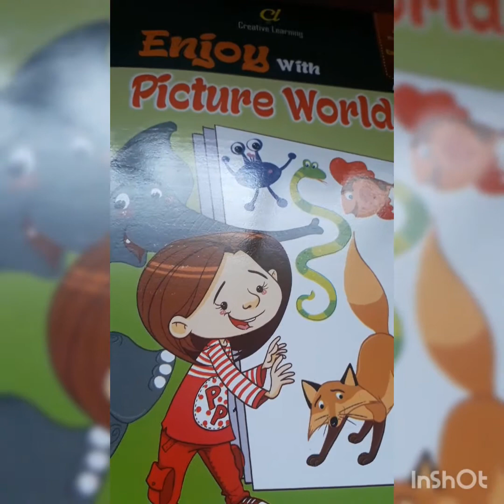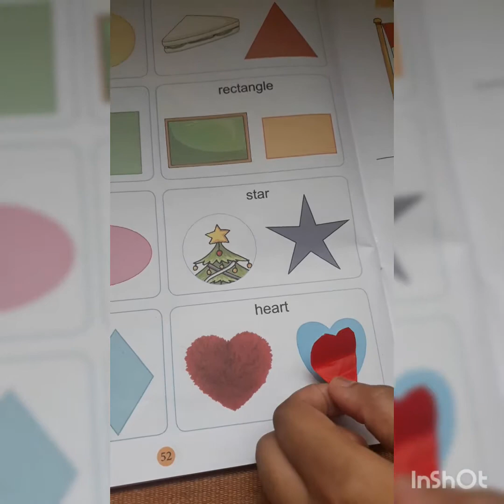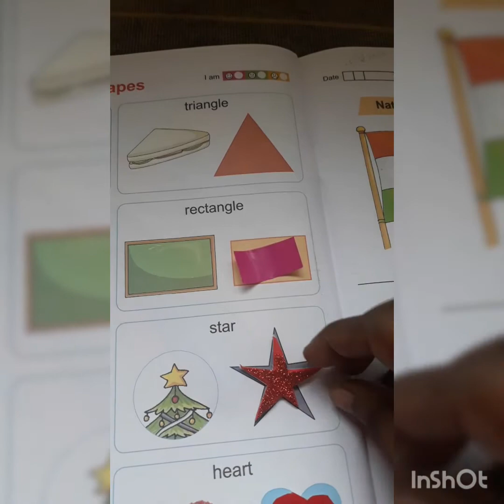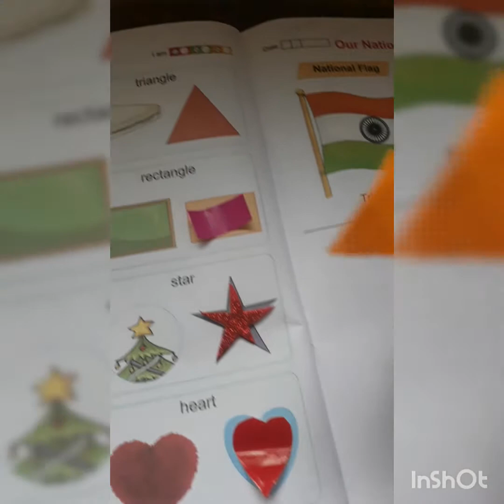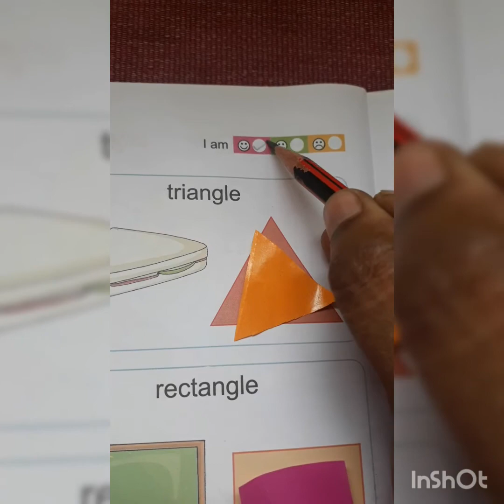Game on shapes-EVS